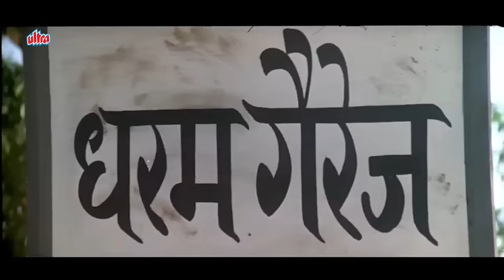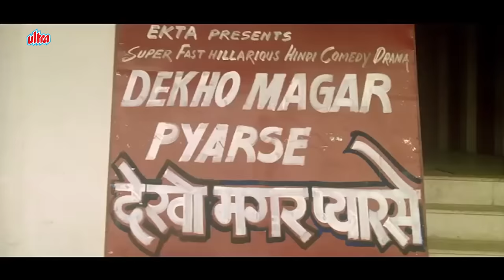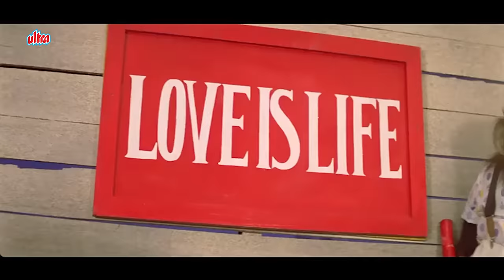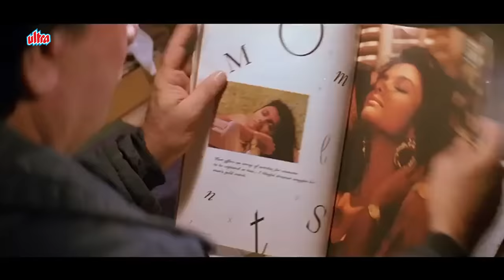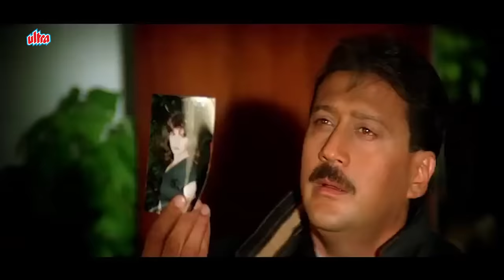Shatranj Full Movie | Mithun Chakraborty | Jackie Shroff | Divya Bharti |Superhit Hindi Comedy Movie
Watch Superhit Hindi Comedy Movie Shatranj (1993) on Ultra Filmy.
Starring : Mithun Chakraborty, Jackie Shroff, Juhi Chawla, Divya Bharti, Kader Khan, Shakti Kapoor, Usha Nadkarni, Kiran Kumar, Raju Shrestha, Jamuna, Vikas Anand.